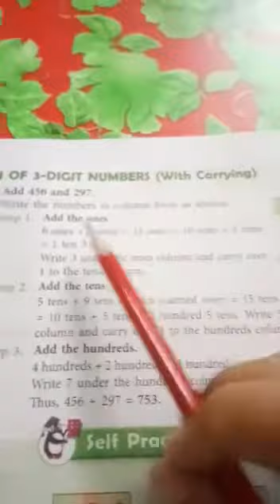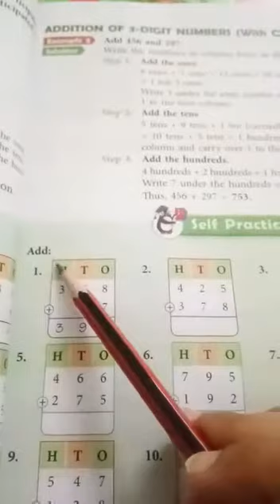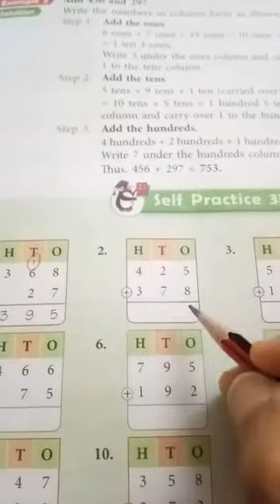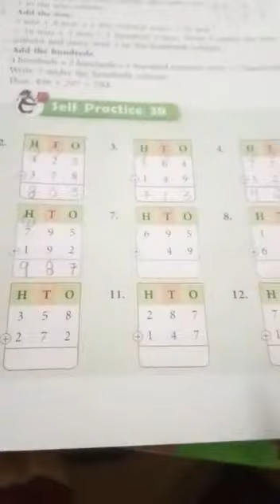III: Chapter 3: Exercise 3B